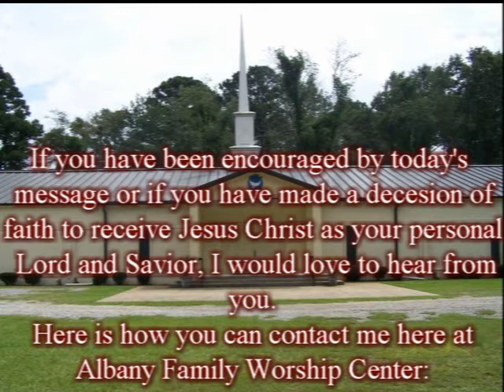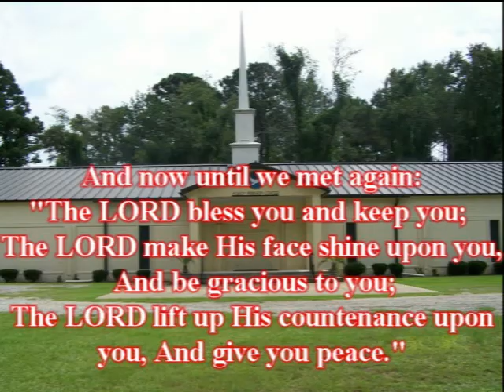"Living Without a Doubt"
One of the biggest hindrances in the life of the born-again child of God's life is doubt. Doubt causes us to sin and not trust Jesus for all things in our life. Let go the doubt and watch God move in your life.